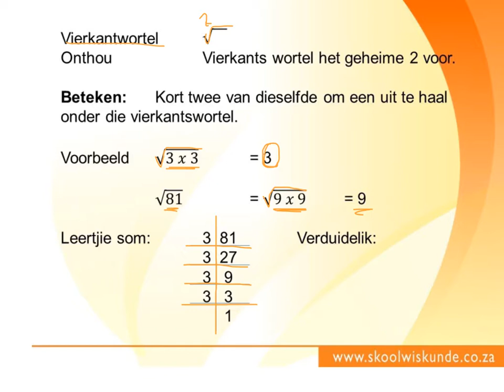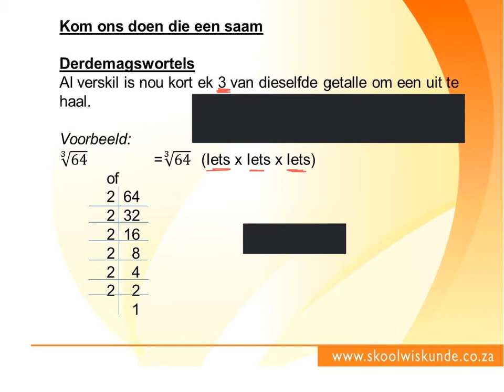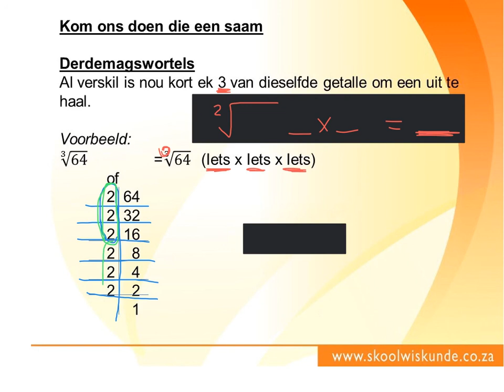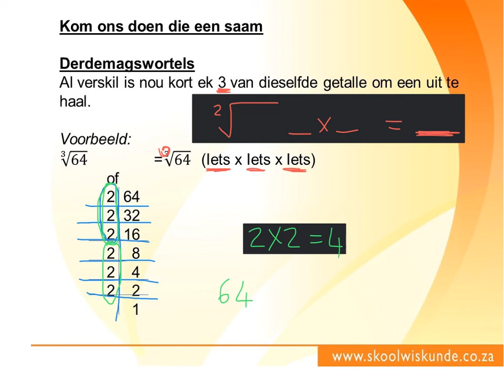Graad 7 Eksponente 2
Hierdie is 'n tweede wiskundeles wat handel oor graad 7 eksponente.